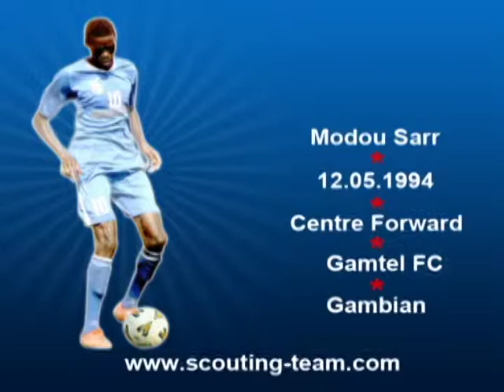Modou Sarr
Scouting-team Presets Video Highlights of Modou Sarr